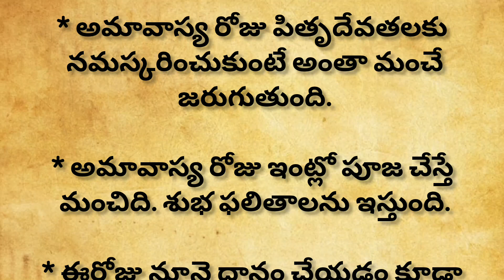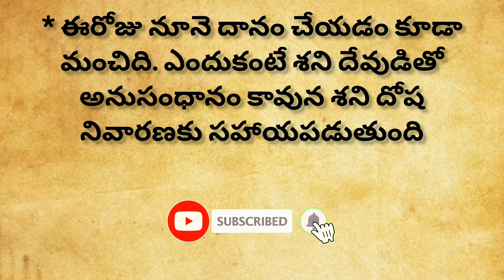అమావాస్య రోజు పొరపాటున కూడా చేయకూడని పనులు ఇలా చేస్తే దరిద్రం మీ వెంటే | తాళపత్ర సత్యాలు | తాళపుత్ర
అమావాస్య రోజు పొరపాటున కూడా చేయకూడని పనులు| తాళపత్ర సత్యాలు | ధర్మసందేహాలు | జీవిత సత్యాలు | నిత్య సత్యాలు| సనాతన ధర్మాలు | గృహనిమాలు
స్వయంపాకంలో ముఖ్యంగా ఉండవలసిన 3 వస్తువులు, ఈ 3 వస్తువులు మాత్రం ఇవ్వకండితాళపత్ర
 ఎదురింటి వారి దృష్టి మనపై పడకుండా చేయవలసిన పనులు | Dharma sandehalu
మహిళలు ఇవి పాటిస్తే ఆ ఇల్లు లక్ష్మీనివాసమే
పార్వతి దేవి పరమేశ్వరుని అడిగిన మూడు ప్రశ్నలు ఏ స్త్రీ సమయం కన్నా ముందే విదవ అవుతుంది | ధర్మ సందేహాలు తాళపత్ర ధర్మసందేహాలు సనాతన ధర్మాలు# గృహ నియమాలు
జీవిత సత్యాలు
dharmasandehalu
natural healthtips
thalapatara nidhi telugu
money earing
relationship quotes telugu
ఇంట్లో దీపం పెట్టేటప్పుడు పాటించవలసిన నియమాలుతాళపత్ర
ఎదురింట్లో ఉండే వారి దిష్టి మనపై పడకుండా చేయవలసినపనులుతాళపత్ర
స్త్రీలు చేసే ఈ తప్పుల వలన లక్ష్మీదేవి ఇంటి నుంచి వెళ్ళిపోతుందితాళపత్ర
పార్వతీదేవి అడిగిన మూడు ప్రశ్నలు ఏ స్త్రీ సమయం కన్నా ముందే విధవ అవుతుందితాళపత్ర
ఈ అక్షరాలతో పేర్లు ఉన్నవారు చాలా అదృష్టవంతులుతాళపత్ర
మనకు తెలియక చేసే కొన్ని అమంగళకరమైన పనులుdarmasandehalu
ఇంటి ఇల్లాలు చేయకండి కొన్ని పనులుతాళపత్ర
ఈ ఏడు చెట్లు ఇంట్లో ఉంటే అదృష్టం కలిసి వస్తుందితాళపత్ర
 పూజలు చేసేటప్పుడు పాటించవలసిన నియమాలు
ఇవేతాళపత్ర
గృహస్తులు విధి విధానాలు
ఆడవాళ్లకు ఇవి అవసరంతాళపత్ర
 ఆయుర్వేద గ్రంధాలలో చెప్పబడిన ఆరోగ్య సూక్తులు